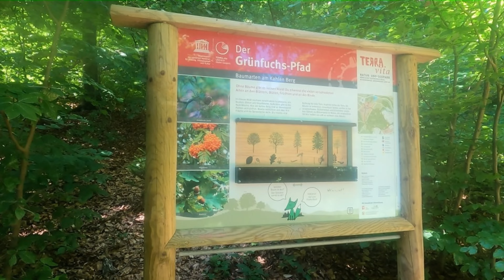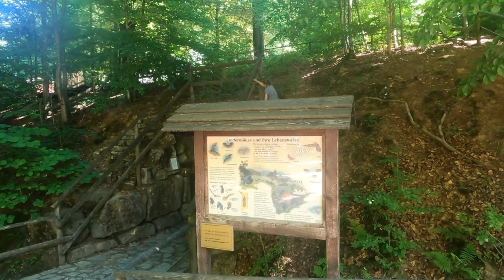Ausflug nach Bielefeld zum Botanischen Garten u. Heimat-Tierpark Olderdissen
Ausflug vom 16. juni 2022 nach Bielefeld zum Botanischen Garten u. Heimat-Tierpark Olderdissen